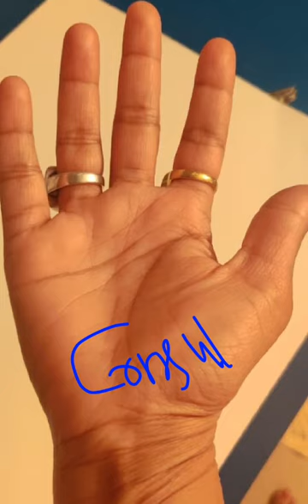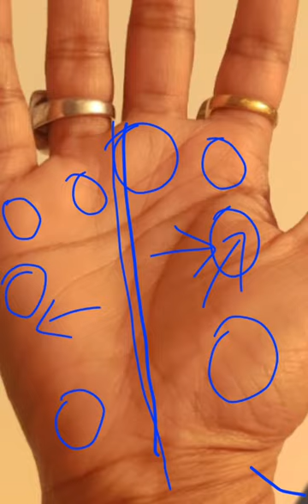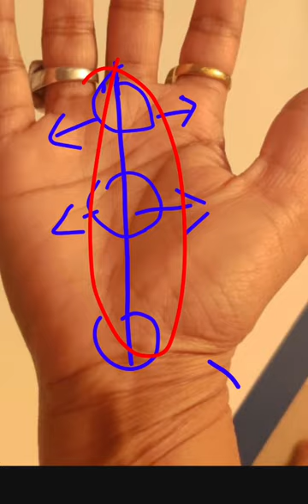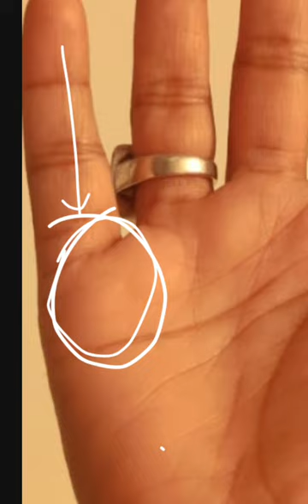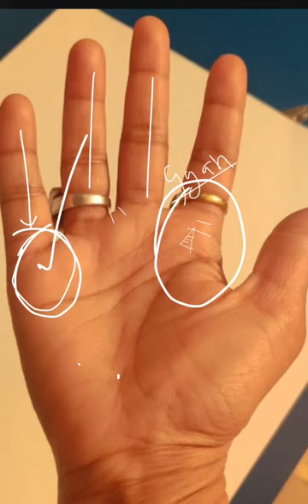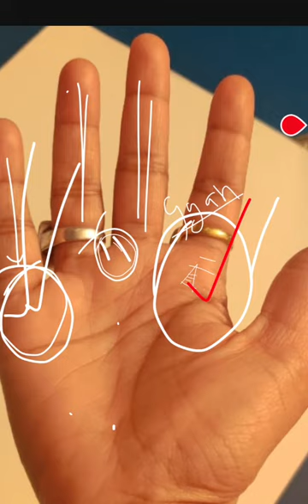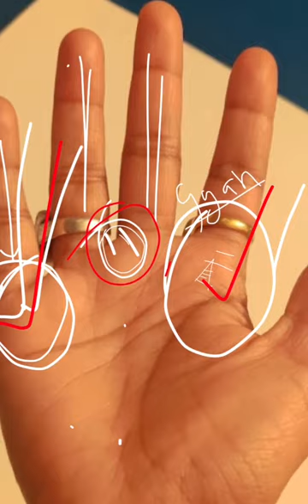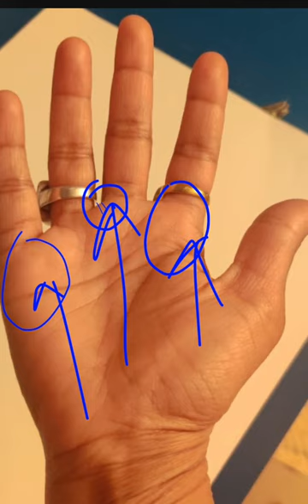आपकी ऐक सलाह करोड़ों की हो सकती है/ Consultancy के लिए जरूरी बातें/ प्रधानमंत्री भी लेते हैं सलाह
कंसल्टेंसी से करोड़ों कमाने वाले देखें प्रधानमंत्री राष्ट्रपति भी सलाहकार रखते हैं